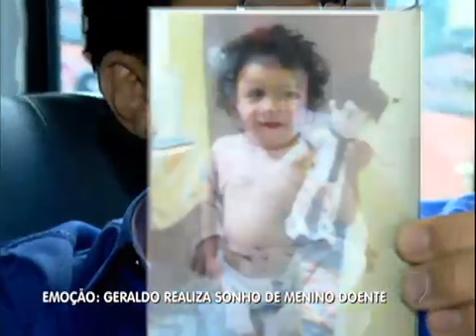Geraldo Luís realiza sonho de garoto com síndrome rara.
O apresentador Geraldo Luís foi até a periferia de Mauá (SP) conhecer a história de um menino com uma síndrome metabólica raríssima. Veja no vídeo como foi o encontro. VEJA!

UM ATO DE AMOR E CARINHO PARA COM O PRÓXIMO...